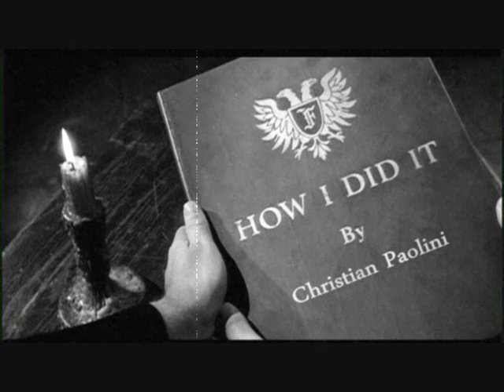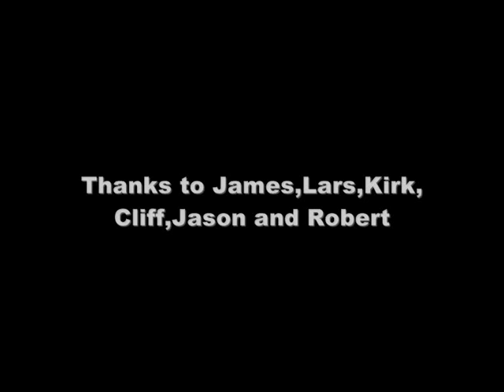METALLIKENSTEIN / METALLICA - MONSTER 2012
Christian Paolini facebook (Metallikenstein - album)
Merchandise is not available. Just ideas!